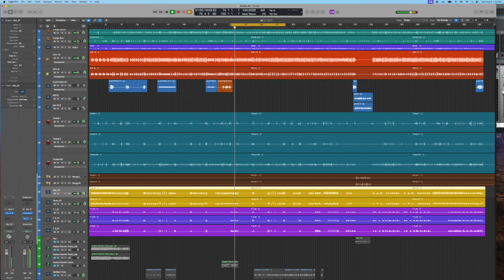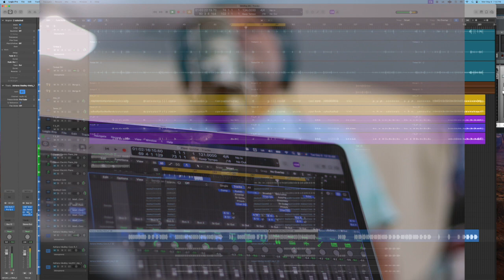Mezclando - Tropical Cristiano